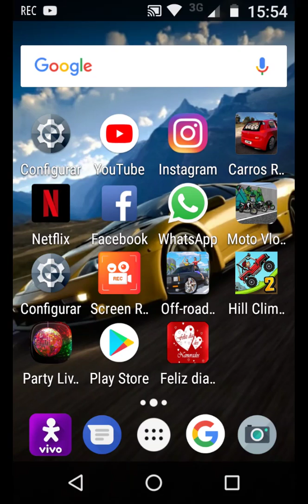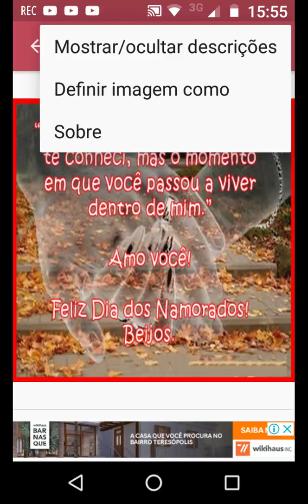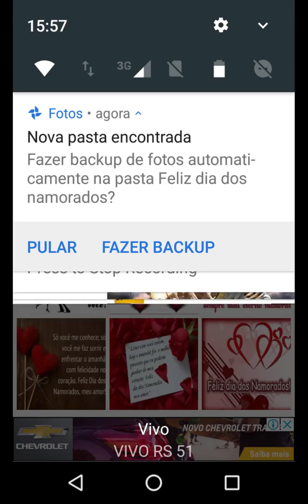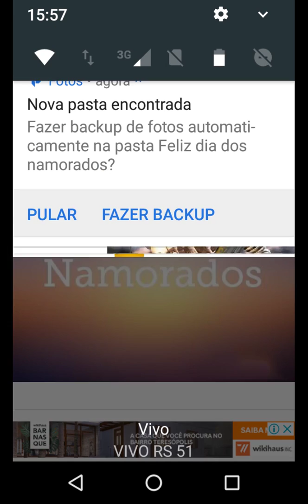Feliz dia dos Namorados